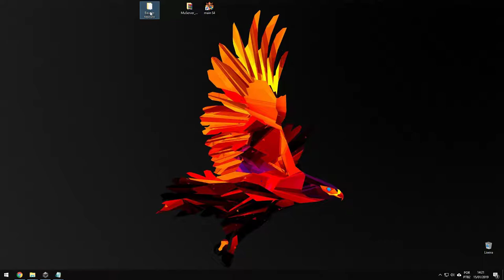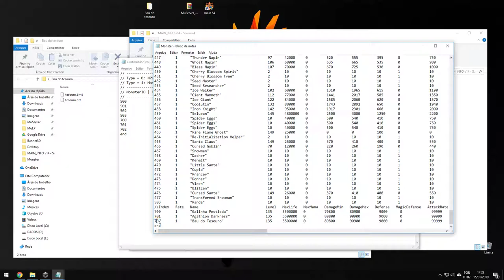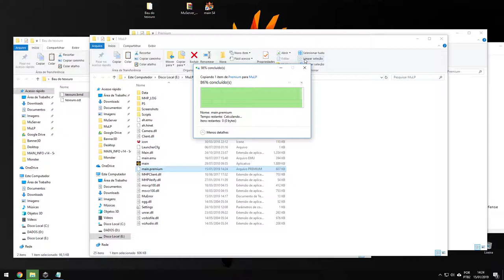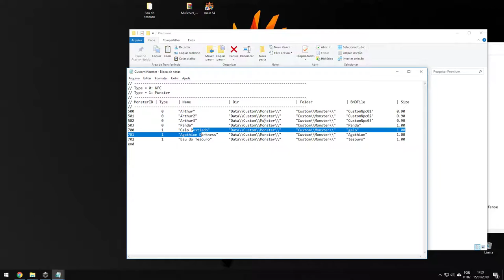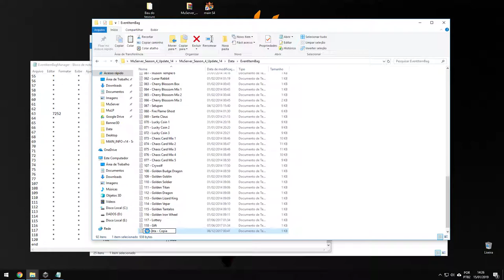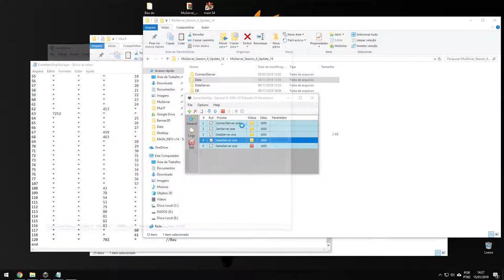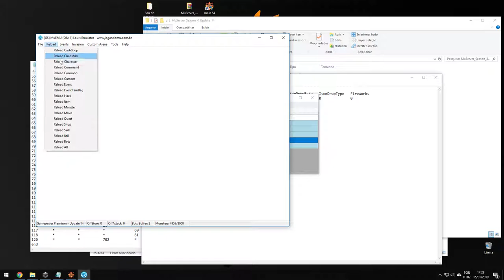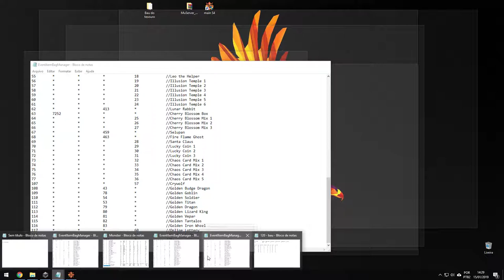Como adicionar novos Monster - MuOnline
CURTA

Meu setup:

PLACA-MAE: PLACA MÃE ASUS TUF Z370-PRO GAMING
GPU: GeForce GTX 1070
CPU: INTEL CORE I7-8700K @ 4.2 GHZ